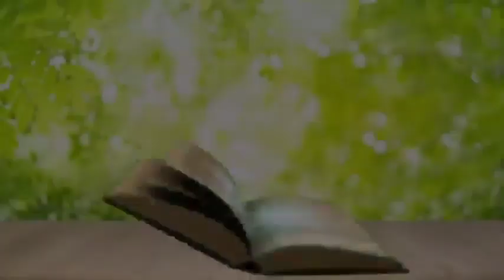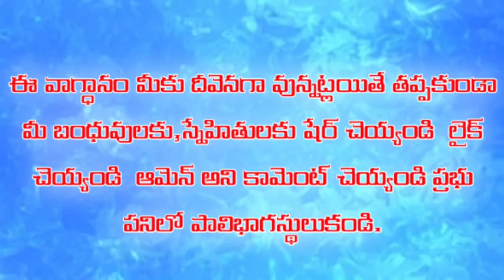అనుదిన వాగ్ధానం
Pas.Jeeva Sagar
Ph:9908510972